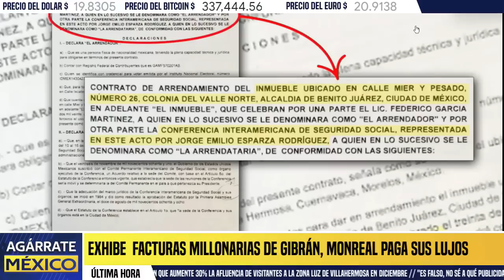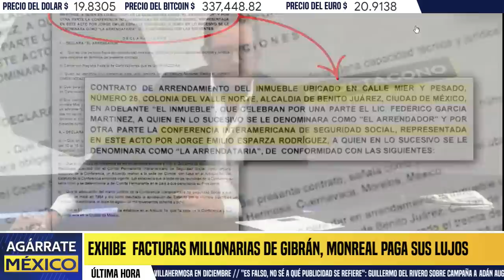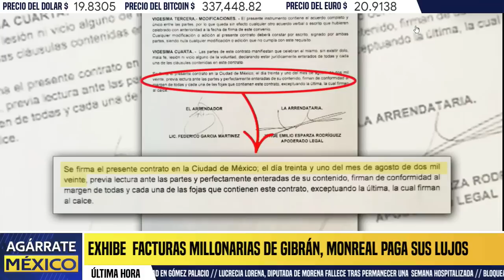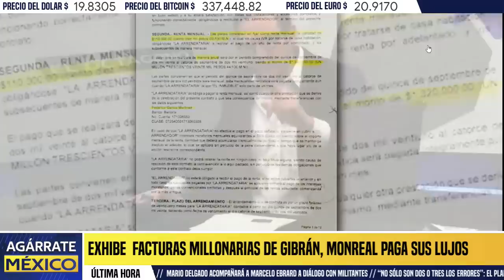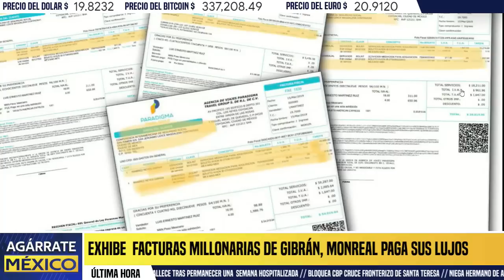CAE GIBRÁN ! LO AGARRARON A MEDIA MOVIDA, LA OCTAVA REVELA CLOACA MILLONARIA, MONREAL EN SHOCK